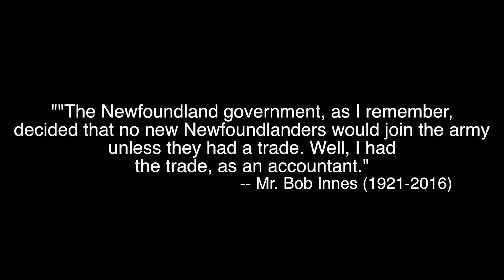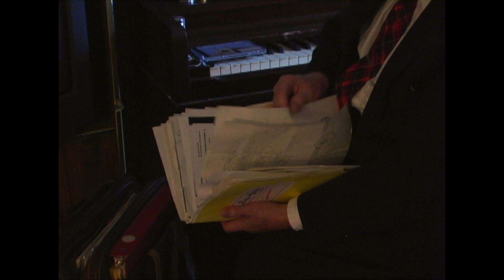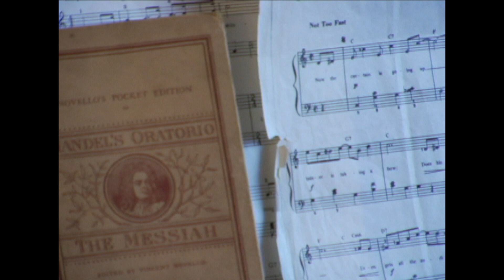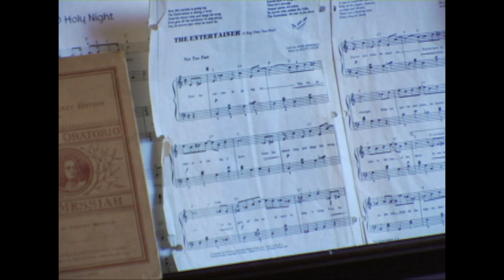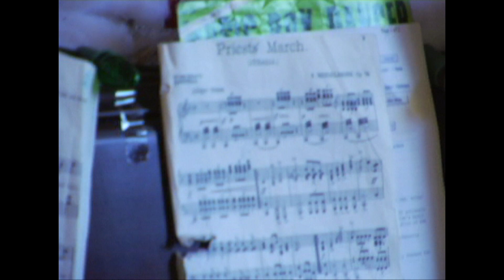An Afternoon With WWII Veteran & Businessman: Mr. Bob Innes (1921-2016) For The Tooton Documentary.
With Remembrance Day, November 11th, of this Canada’s 150th year, fast approaching, and it being a year since the passing of my friend, WWII Veteran and distinguished businessman: Mr. Bob Innes.. I dug deep into my archive and decided to share the full, unedited, on-camera interview I conducted with Mr. Innes while back at film school, for my Tooton Documentary Project. I share the contents of my afternoon chat, from St. John’s, Newfoundland, conducted with Mr. Innes to pay homage to all those valiant men and women, in uniform, who dedicate themselves to service. We must cherish their stories and celebrate their lives, for as Mr. Innes proved, they are forever consumed in service!

“Bob was well known in the community for his active involvement in business as founding president of the St. John’s Board of Trade, a Past President of the Rotary Club of St. John’s, first Chairman of the Port Authority of St. John’s, a Director of Canada Ports Corporation and Canadian Director of International Ports and Harbour’s Association.

Bob was equally well known as a talented musician. He collaborated with many musicians and was never too tired or too old to share his love of music. A veteran of World War Two, he was in charge of the Royal Canadian Army Service Corps Railhead Depot in Botwood, Newfoundland. He was an honorary member of the Crow’s Nest and the Royal Newfoundland Yacht Club as well as a member of the St. Andrew’s Society and the Royal Commonwealth Society. Bob’s enthusiasm and warmth for life and people will be missed by all who knew him.”